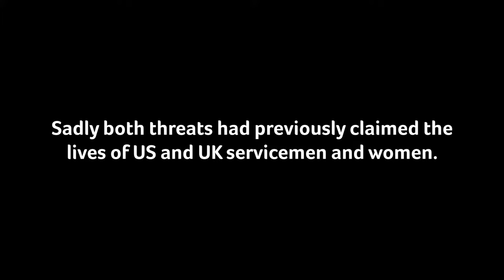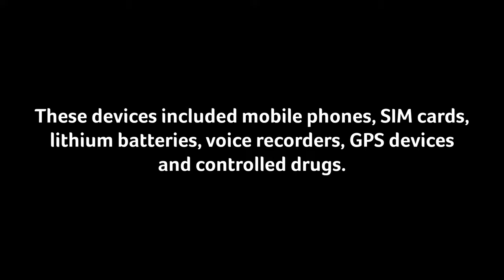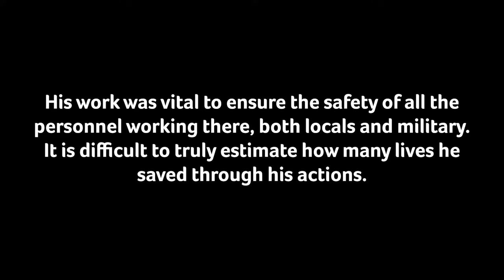Retired Military Working Dog Hertz is awarded the PDSA Dickin Medal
Retired Military Working Dog, Hertz, RAF Police, has been awarded the PDSA Dickin Medal for his life-saving devotion to duty, protecting British and Allied troops while serving in Afghanistan in 2013.

Hertz was responsible for finding more than 100 items of contraband, including drugs and Personal Electronic Devices, all of which posed a significant threat to the lives of servicemen, women and civilians.

Hertz’s unique set of skills had never been seen before in military theatre. His specialist training prevented attacks and uncovered intelligence in the ever-changing environment of military conflict. Hertz was at the cutting edge of defending troops from the ever-evolving advances in digital intelligence. His work while based at Camp Bastion undoubtedly saved many lives, making him a worthy recipient of the PDSA Dickin Medal.